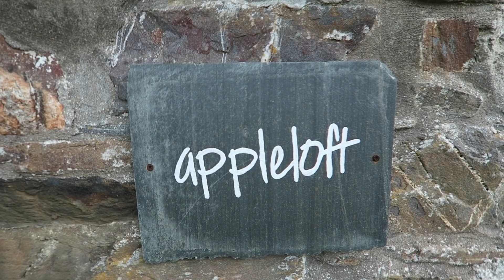We Headed West!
I hope you're all okay on this Tuesday Morning :-)

So I had a short ride out on Sunday Morning before we headed west to Cornwall.

Music Featured in this Vlog - 'Music's Too Sad Without You' by Kylie Minogue & Jack Savoretti